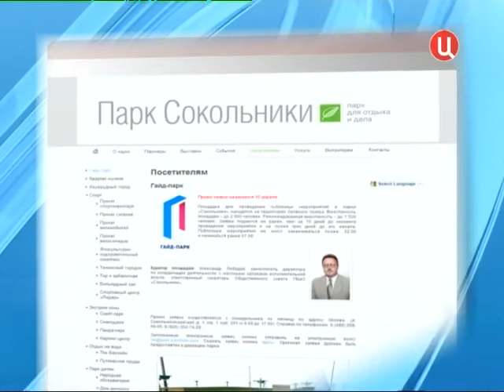ТВ Центр. Гайд-парк (апрель, 2013)